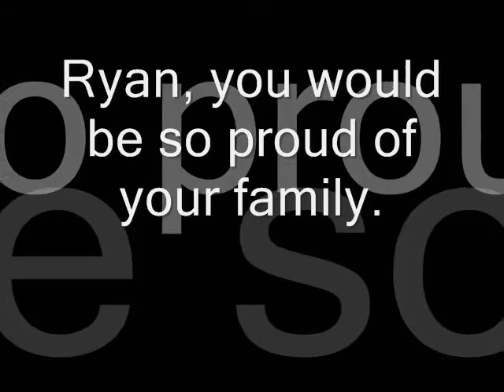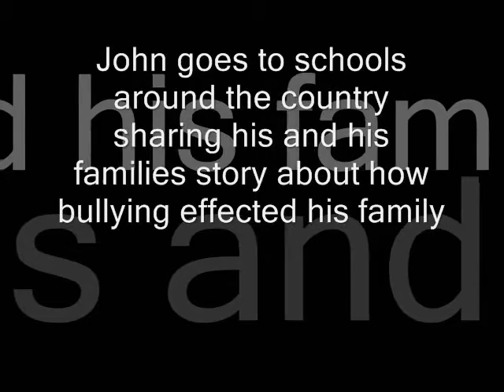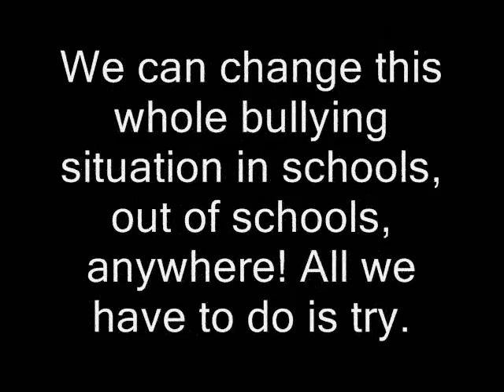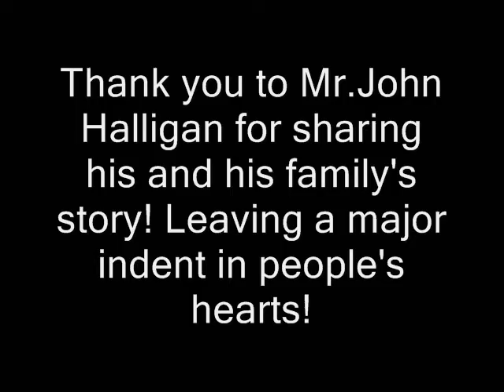ryan halligan 0001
to the halligans